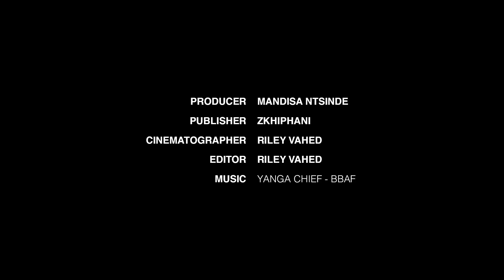Yanga Chief On How His Latest Single Was Inspired By Flabba & Shooting His Shot At Boity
Yanga Chief is arguably having one of the best years of his career having collected several plaques and awards at this year’s SAMAs. His debut EP, BAPS, was an incredible offering and if anything, displayed Yanga Chief’s range as both an artist and a producer.

Yanga Chief recently announced that he will be releasing his debut album, POPSTAR in November and has already released the first single from the project titled BBAF.